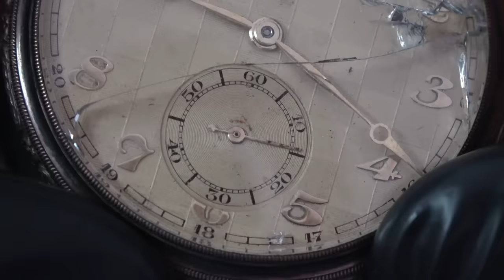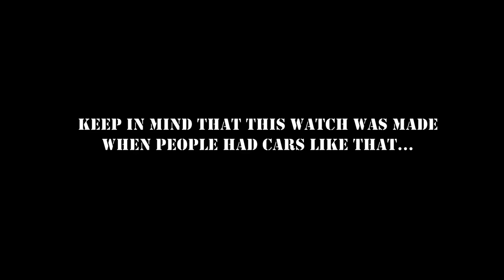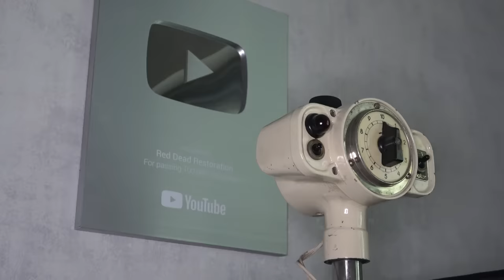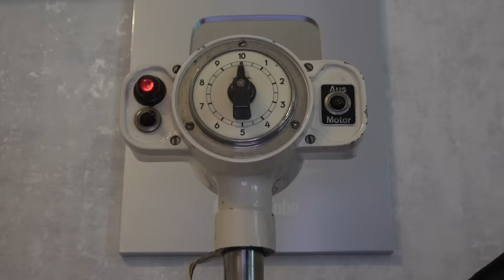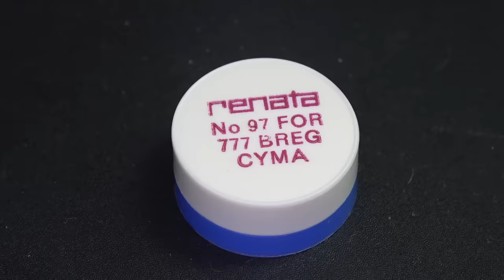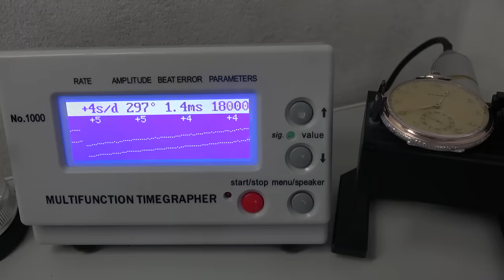Restoration of an antique pre-WW2 pocket watch - 100 year old Cyma 777 - german empire silver case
This time I´m restoring a Cyma pocket watch. It´s from the pre-world-war 2 period and about 100 years old.
It´s powered by the Cyma 777 caliber a hand-wind movement with 15 rubis and it beats at 18000 bph.

That pocket watch is in a bad condition: The silver-case has tarnished over decades, the glass is broken and the movement isn´t running at all. There is some corrosion on the dial and the hands are dirty and bent.
Unfortunately watches from that age doesn´t have a shock-protection so the balance staff is broken. It was hard to find a new replacement-balance but I was lucky.

I´m cleaning the case by an electrochemical reaction with aluminium and soda-water and polish it afterwards. The glass will be replaced (or maybe I just turned back the time by 100 years?)

After everything is cleaned and polished, I can re-assemble the movement with some fresh oil. After some fine-tuning, this watch is in a fantastic beat (+4 seconds per day) again.

Video-Credits:
"Park your car" by Alfred J. Goulding 1920 Rollin Film (United States)